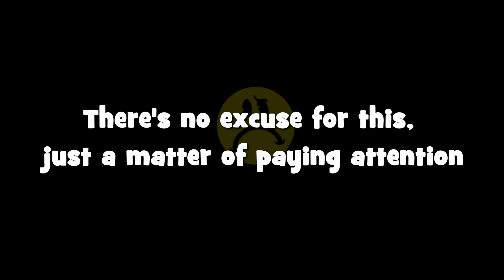Watch me fail and fail over and over again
This time i'm the silly cyclist.